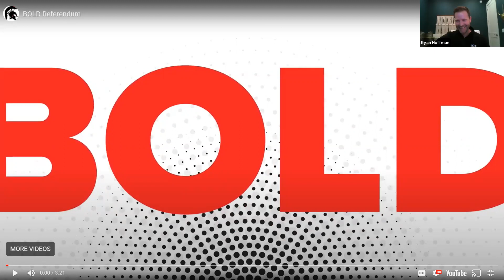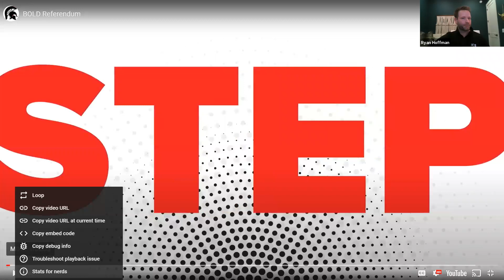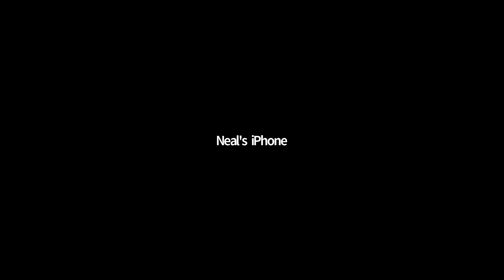2021 January Referendum Round Table